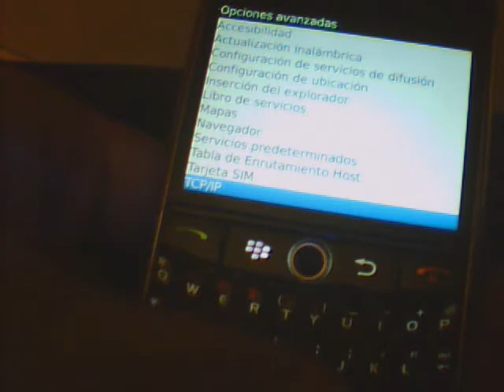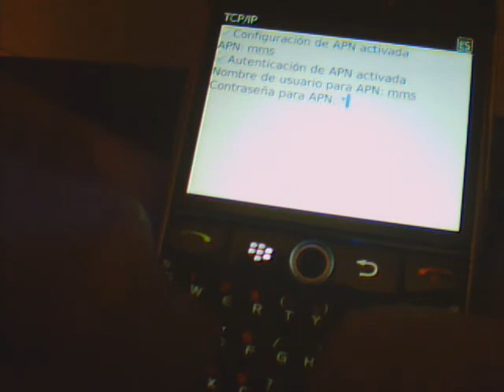TUTORIAL como cambiar el APN de un Blackberry (+ lista de APN s de Argentina, Colombia y Mexico)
En el video se muestra como cambiar el APN en un Blackberry Curve 8900 con SO 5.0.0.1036 con linea de la empresa Personal de Argentina. Tambien sirve para el 8520,  para otros modelos de Blackberry e incluso para muchos celulares con SO ANDROID

Username: ctigprs
Password: ctigprs999

Username: datos
Password: datos

Movistar Argentina
APN: Internet.gprs.unifon.com.ar
Nombre de usuario: Internet
Contraseña: Internet

Nombre de usuario: movistar
Contraseña: movistar

Nombre de usuario: comcel
Contraseña: comcel

( sin usuario ni contraseña )

ETB Colombia
APN: moviletb.net.co
Nombre de usuario: etb
Contraseña: etb

Nombre de usuario: COMCELWEB
Contraseña: COMCELWEB

Usuario: webgprs
Contraseña: webgprs2002

Operador: Lusacell (Mexico)
APN: web.iusacellgsm.mx
Usuario: iusacellgsm
Contraseña: iusacellgsm

Operador: Movistar (Mexico)
APN: internet.movistar.mx
Usuario: movistar
Contraseña: movistar

Operador: Unefon (Mexico)
APN: web.iusacellgsm.mx
Usuario: tu número de móvil / celular (son 10 números)
Contraseña: la misma que en tu cuenta online de Mi Unefon